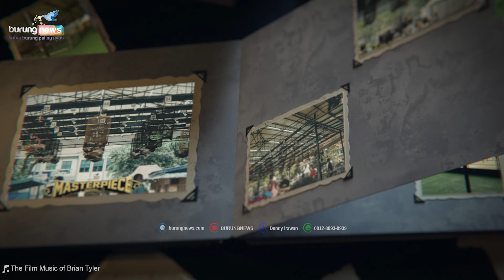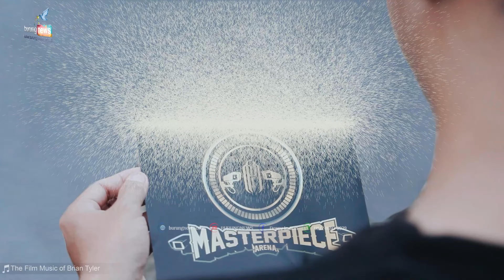1st ANNIVERSARY MASTERPIECE ARENA (DENNY IRAWAN )